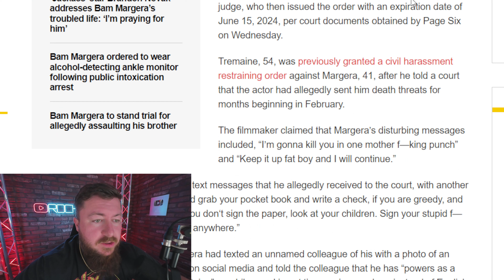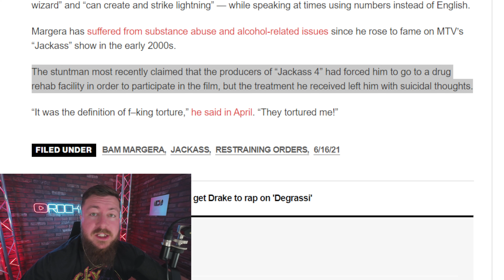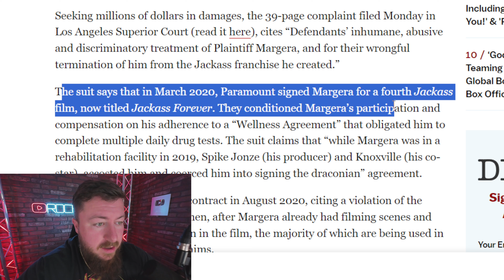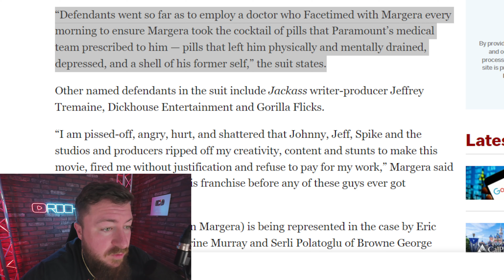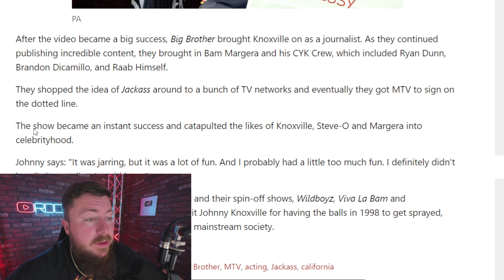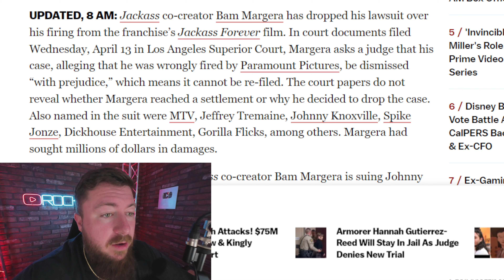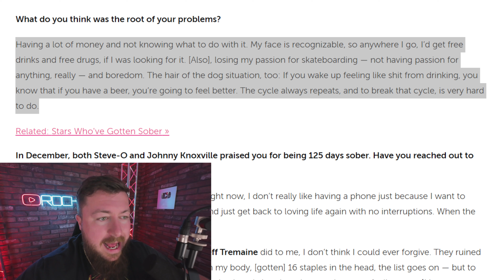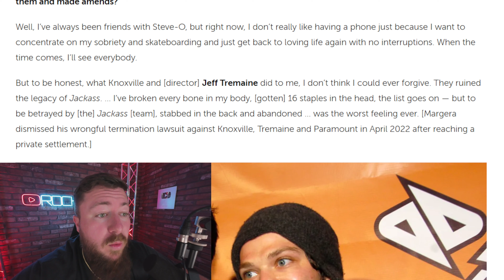Bam Margera Shares Sad Update on Jackass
Jackass star Bam Margera has an update on the famed MTV show and movie series. Bam Margera celebrates 8 months of sobriety and said despite that fact, he will not return to the series because of the issues he has with the film director.

0:00 Bam Margera is 8 months sober
1:40 The restraining order and lawsuit
3:13 Why Bam was upset with Jackass producers
7:10 Bam gets real about his struggle with addiction
8:58 Where do things stand now?
9:48 This could be worked out